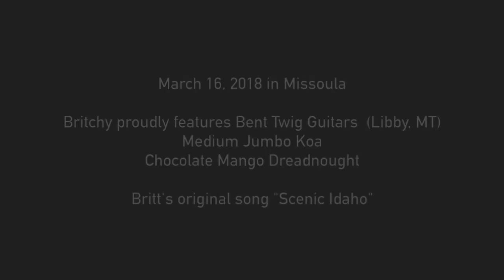Scenic Idaho by Britchy featuring Bent Twig Guitars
Recorded March 16, 2018 in Missoula, Montana. Richie is playing a Chocolate Mango Dreadnought and Britt is playing a Medium Jumbo Koa.

Original song "Scenic Idaho" by Britt Arnesen, on Britchy's first album Dream On (2013), available for download